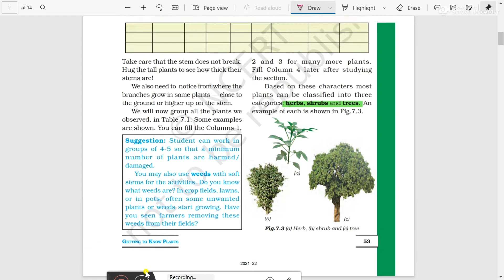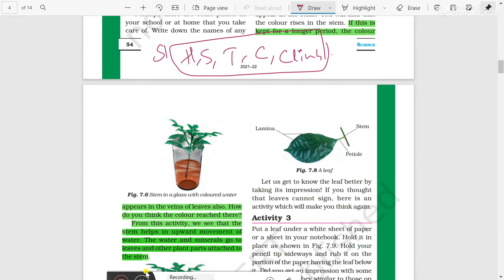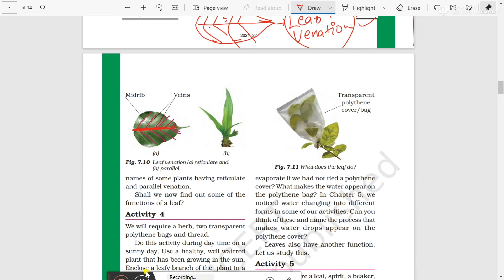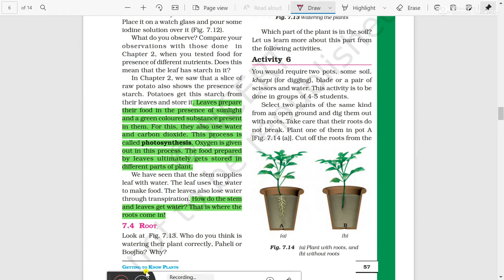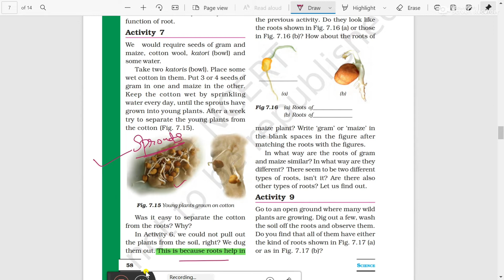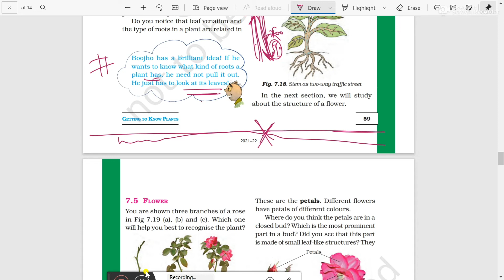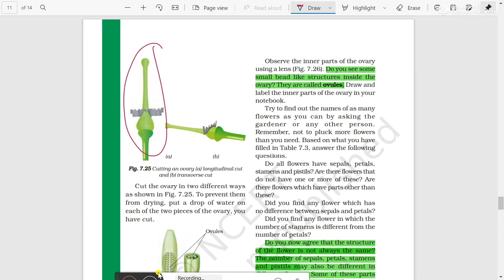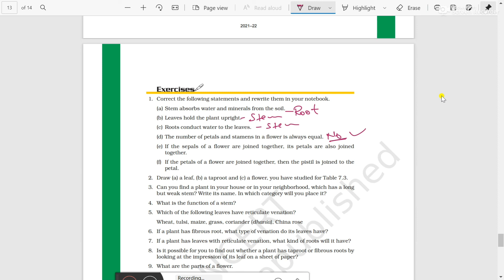Chapter-7 Getting to know Plants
In this video I have covered the chapter 7 of class 6th Science NCERT i.e Getting to know Plants.